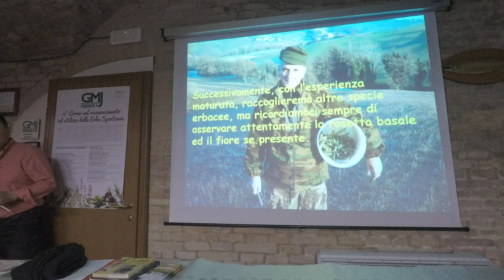GMJ Erbe 01 02 Parte 1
10° Corso Erbe Spontanee 2017 Lezione 1 porzione 2/11 Parte 1
del 20 marzo 2017
Docenti: Fabrizio Fabrizi con la collaborazione di Aurora Severini e Primo Pollonara